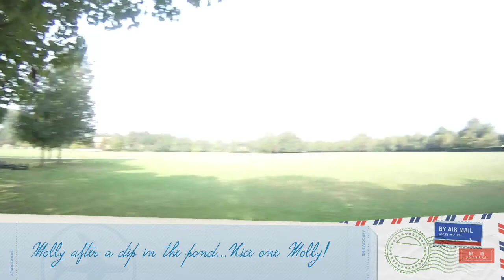Polo Horses, Poncia, Italy